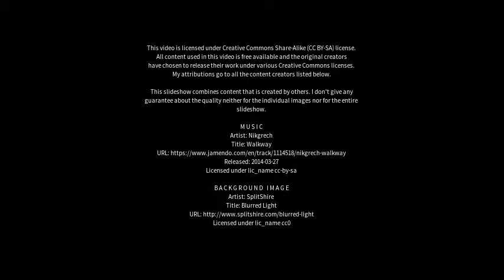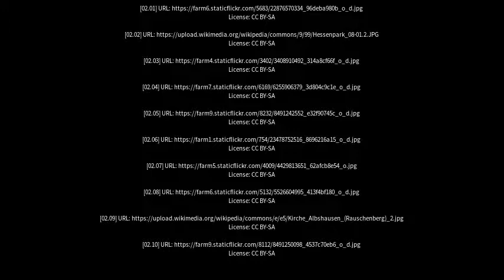Best places to visit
Best places to visit - Rauschenberg (Germany) Best places to visit - Slideshows from all over the world - City trips, nature pictures, etc.